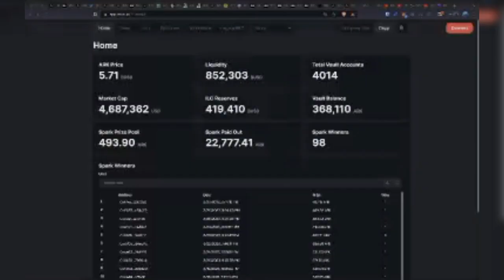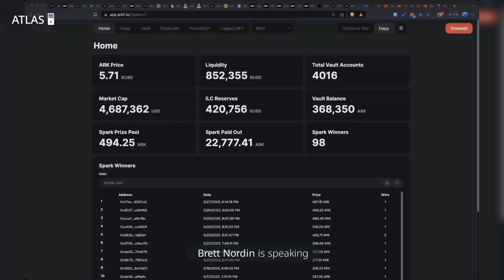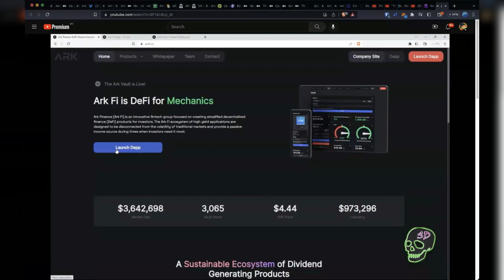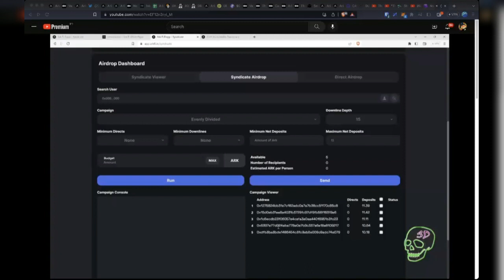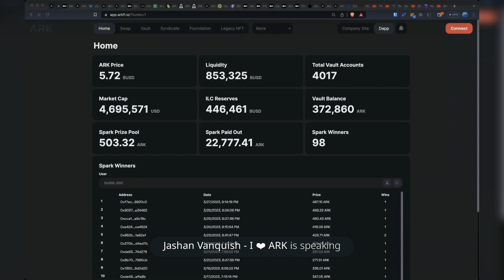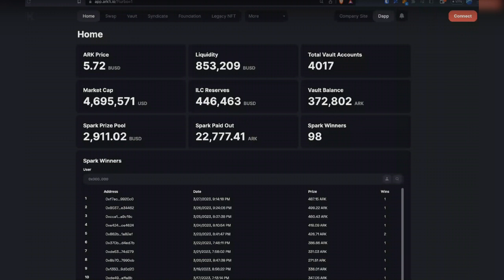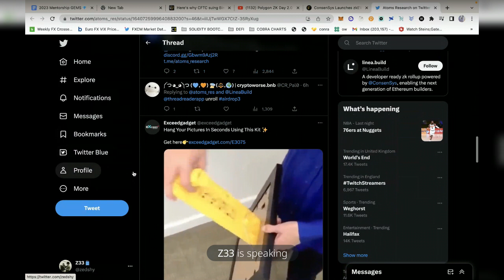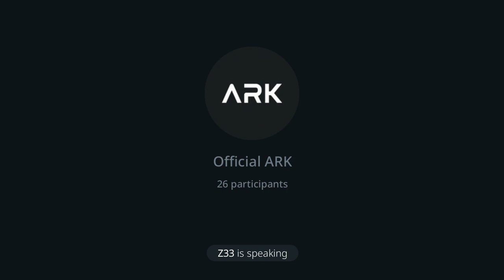Official ARK Podcast 148 | 03/28/23